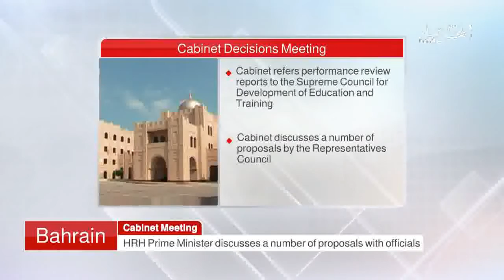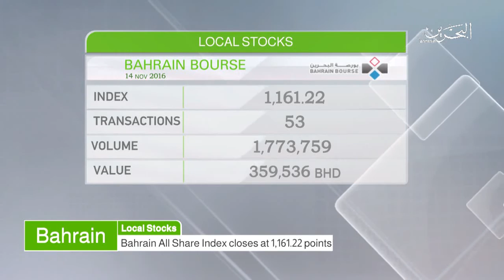البحرين : Bahrain English News Bulletins 14-11-2016